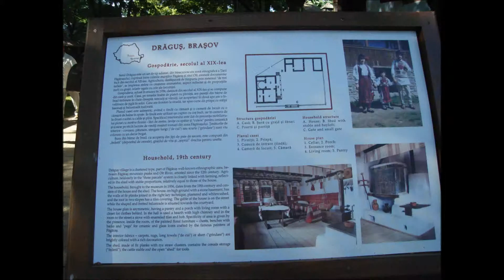BUCURESTI - Muzeul Satului Dimitrie Gusti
Mai multe pe blogul meu de calatorii